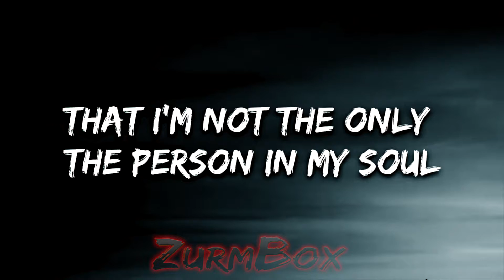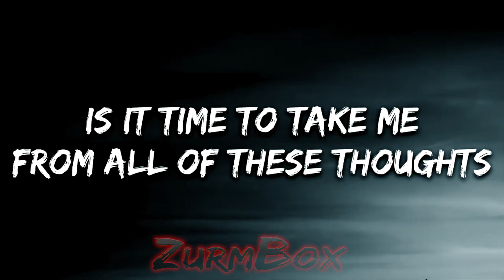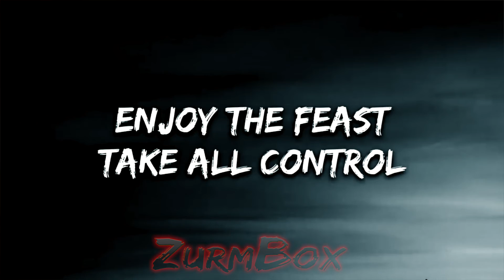Jake Daniels - Two Face Dark Version (Lyrics)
🎤 Lyrics: Jake Daniels - Two Face Dark Version

[Verse 1]
Lately I’ve been talking with a ghost
He tells me all the places I should go
He makes me paint my face so that I know
That I’m not the only the person in my soul

He tells me that a monster lives inside
And when it gets too angry I should hide
'Cause if I were to try to pick a fight
I would barely stand a chance and I’d die

[Pre-Chorus]
Two face call me Harvey
Never know when it could change
Tried to talk to my reflection but he said he wants my name
[Chorus]
Wakе up the beast
Bury the bonеs
Enjoy the feast
Take all control
When I give you my soul

[Verse 2]
Devils on my shoulder
Got an aching down my spine
Feel like chains are getting heavy
But I don’t know which are mine?

Am I lost?
Is it time to take me
From all of these thoughts

[Chorus]
Wake up the beast
Bury the bones
Enjoy the feast
Take all control
[Chorus]
Bury the bones
Enjoy the feast

Bury the Bones
Enjoy the feast
Take all control